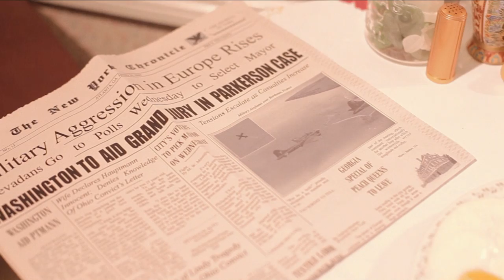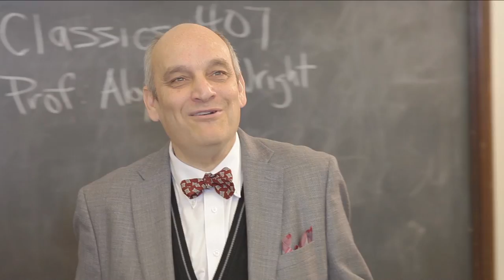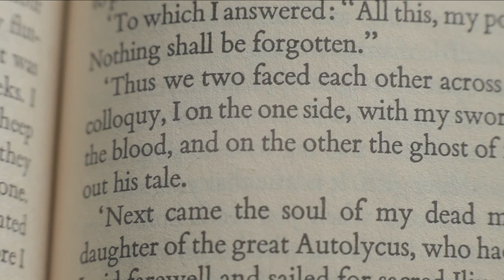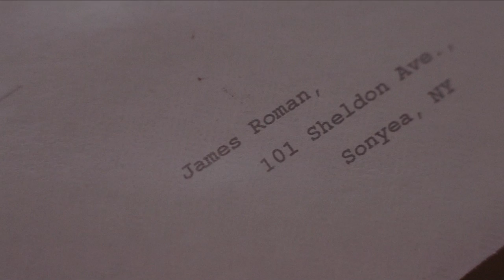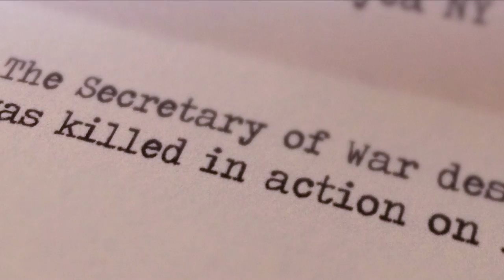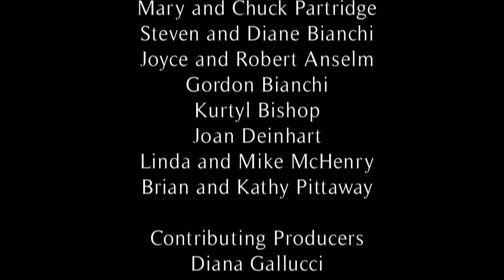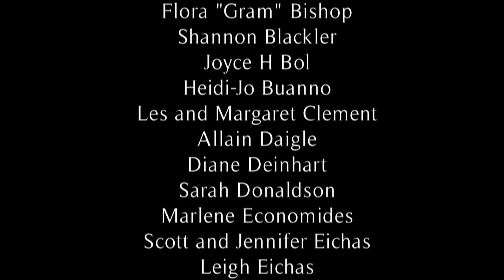As Ever,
The year is 1944. College student, James Roman faces the fears of the draft while also dealing with the everyday happenings of life.

Starring Danny Stalter, Taylor McCown and Keith Gallucci
Written and Directed by Jordan Bianchi
Produced by Jessi Partridge
Co-Produced by Matt Smith
Cinematography by Kyle Crowell

- Official Selection for the 2015 SUNY Wide Film Festival
- Official Selection for the 2014 Woodstock Museum Film Festival
- Winner of Best Picture, Cinematography, Production Design, and Actor (Keith Gallucci) at the 2014 SUNY Oswego Ozcars

“As Ever,” is a short film written and directed by Jordan Bianchi. The story takes place in 1944. World War II is occurring and the draft in the United States is active. James Roman lives his life as a farmer and as student in college when his life unfolds alongside the daunting presence of the war. Friendships carry on, fears arise, and love blossoms.

This film is based on letters written by John Partridge, grandfather to producer Jessi Partridge. Throughout the story, James’ voice reads quotes from the letters describing events, fastidious thoughts and ideas, and most importantly, the emotions of a young man who had been changed by war. The story of “As Ever,” attempts to show that people from a different era are not so different from us, the people of the twenty-first century. Studying human nature and the emotions they produce are exceedingly important if we are to fully understand the lives our ancestors lived. This is a unique story because we, the filmmakers, could have been drafted if we had lived in the 1940s.  We’re proud to be able to explore this time period and to tell this story.